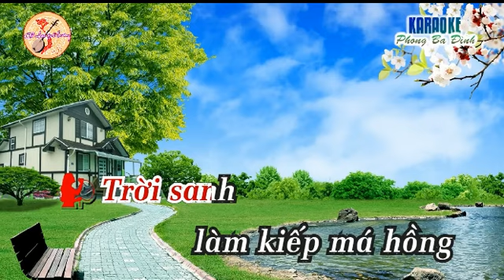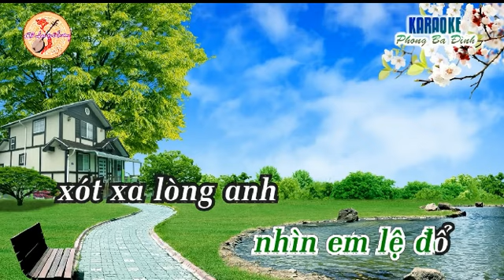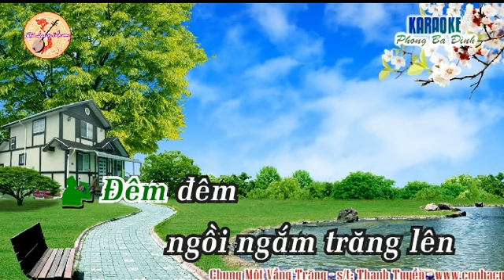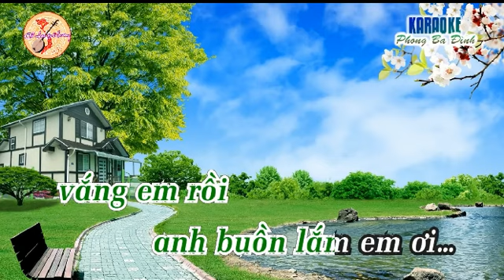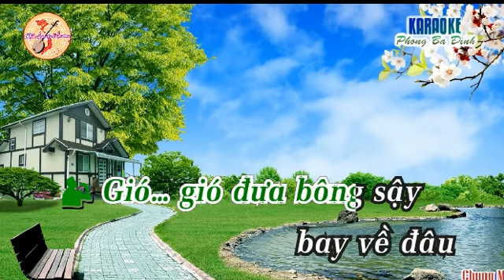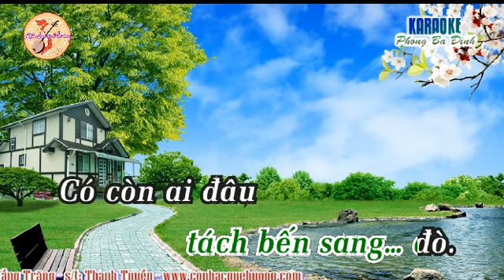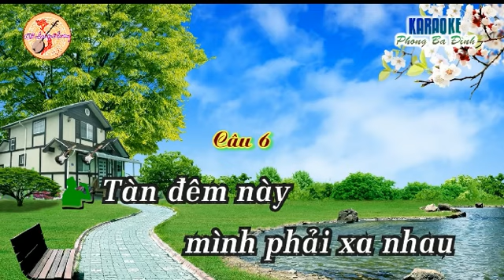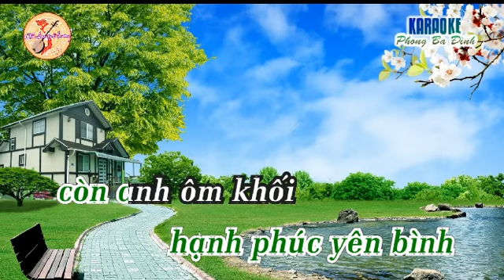KARAOKE Vong Co CHUNG MOT VANG TRANG Ngan Chau SONG CA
huonggiangnganchaucvailuong